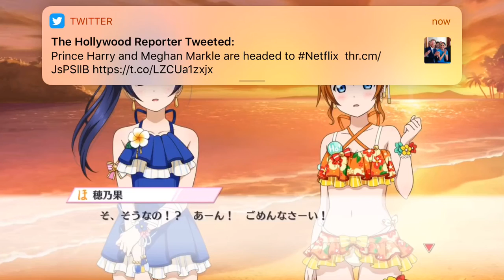IOC Team with Richard Fidello Jr. 4/6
Maika Chōnō, Ann and Mari Ohara to the Bay